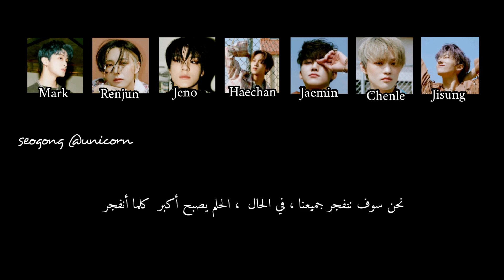NCT DREAM - Countdown (3, 2, 1) - Arabic Sub مترجمة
NCT DREAM COUNTDOWN 3, 2, 1 مترجمة
NCT DREAM COUNTDOWN 3, 2, 1 ARABIC SUB